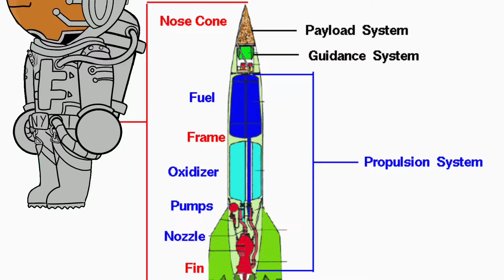tiny astronaut goes for a walk [lore]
heavily sedated for your protection! (pst do u see what’s written on their helmet?)